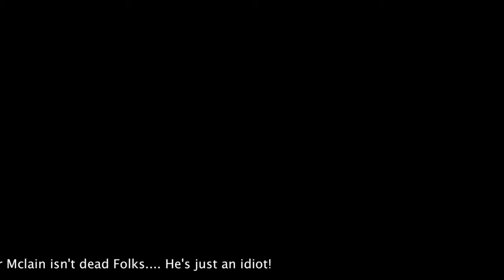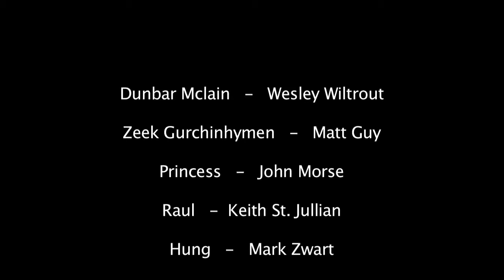Darts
Dunbar McLain is an obscure underdog in his way to battle himself as the Dart champion!

The movie was put together by boredom and something to entertain during the holidays... went from storyboard to dvd in 2 days.